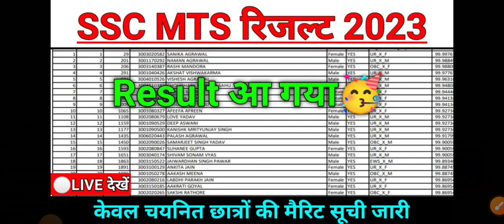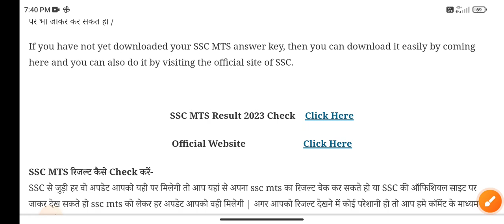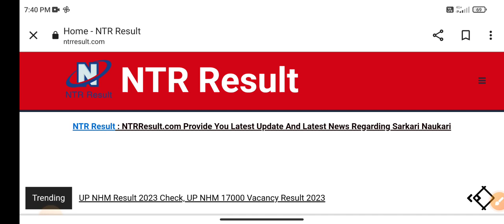SSC MTS Result 2023 Tier 1 |🤩इंतजार खत्म हुआ🤩| ssc mts result date 2023 | ssc mts cut off 2023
mts result kaise check kare 2023
ssc mts tier 1 result 2023 kab aayega
ssc mts ka result kab aayega
ssc mts result date 2023 kab aayega

Thanks 🙏